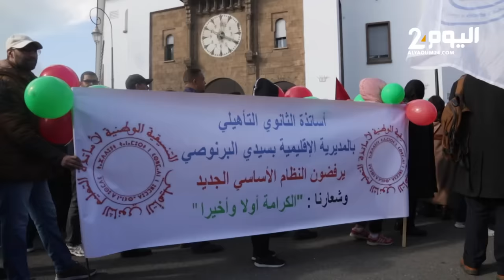مسيرة ضخمة في الرباط وأساتذة يردون على أخنوش